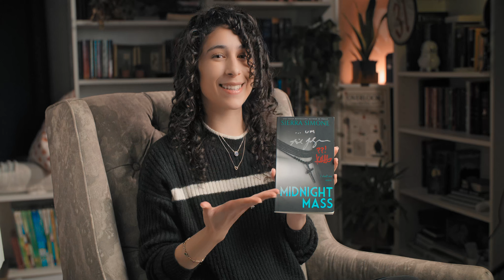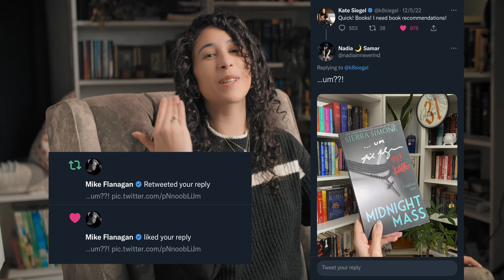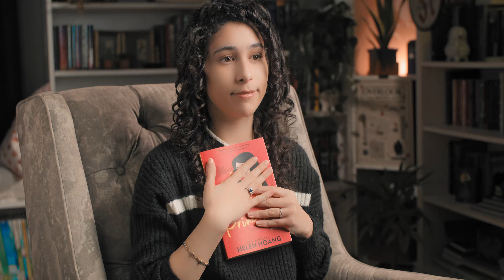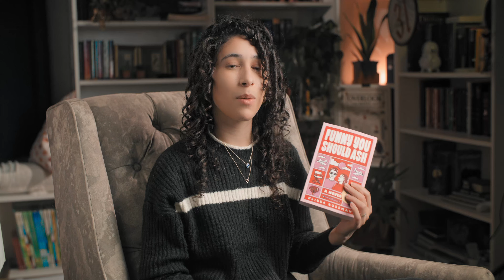Mid-Winter Wrap Up, Successful NaNoWriMo, & Mini Story Time (I Met Mike Flanagan!)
I MET MIKE FLANAGAN! I have to tell someone, everyone. Pablo and i met one of our heroes and we are forever changed. I've also successfully concluded NaNoWriMo and will have a video up shortly discussing everything I've learned.

Text "BOOKCLUB" to (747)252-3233 @to join our text chain!

Neverland Productions LLC
16911 San Fernando Mission Blvd 157

Start listening to thousands of titles on Audible with a 30-day free Audible trial: